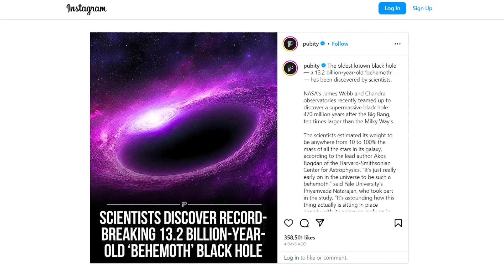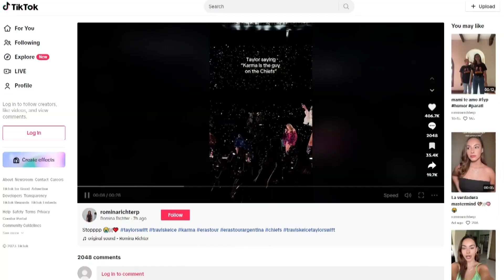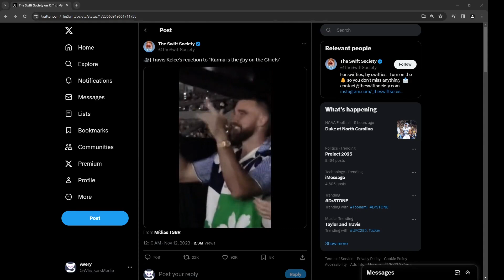Sunday Social: an old black hole and Taylor Swift lyrics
This is the part of the show where NEWS CENTER Maine's Chloe Teboe and Aaron Myler share their favorite social media posts of the week.